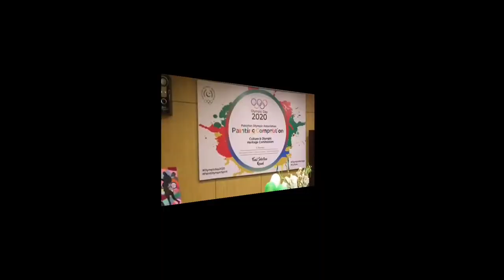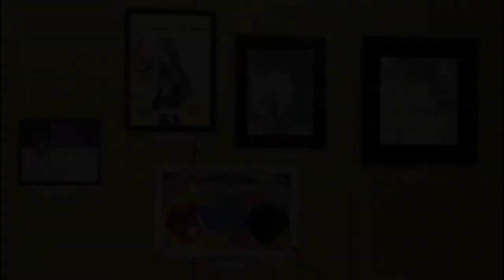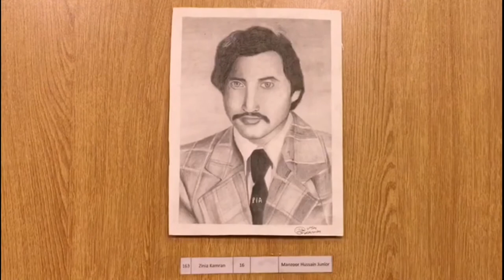POA arranged International Olympic day Painting show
In this video you can watch  Olympic Day Painting Competition participants art work related sports personalities, venues and games.
 Around 240 participation were involved in the Olympic Day 2020 - National Art Competition.

celebrate Olympic Day 2020, POA Culture & Olympic Heritage Commission (POAC&OHC) organized National Level Painting Competition in connection with the Olympic Day 2020 in which young artists from all across the country participated. The theme of the competition were “Paint where you Train”, “Paint the Champions” and “Paint your Game”. A total of 240 paintings and sculptures were received. Ms. Zainab Shaukat, Ms. Zainab Fatima members of the Commission and two Art Educators completed the process of shortlisting of 58 x art works.

58 x shortlisted artifacts were displayed on 29 September 2020 at Pakistan Olympic House; a 3 x members jury, consisting of Mr. Kamran Lashari, Chairman, POAC&OHC, Mr. Ahmer Mallick, Secretary, POAC&OHC and Mr. Ghulam Muhammad, a visual artist made the final selection of winners.

A prize distribution ceremony shall be organized, by inviting the winners along with their parents, at Pakistan Olympic House in near future. Lt Gen (R) Syed Arif Hasan HI(M), President POA will award the prize to the winners.